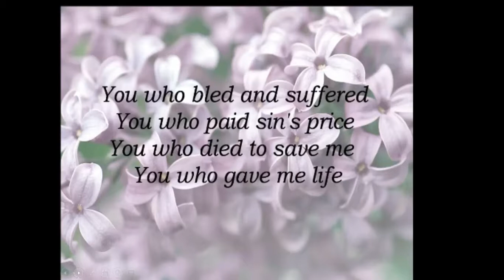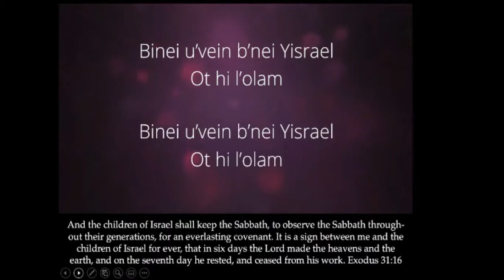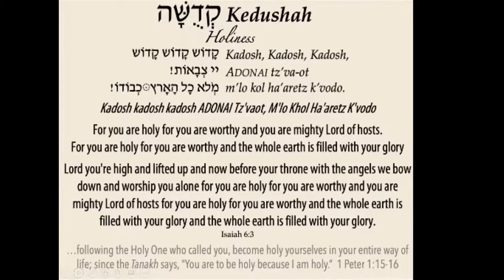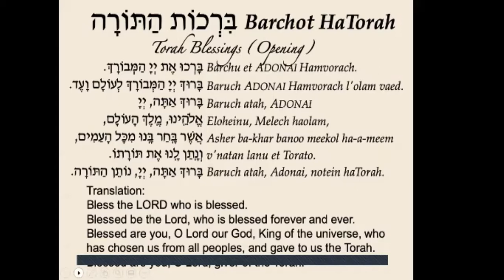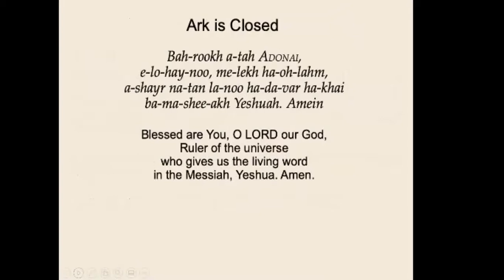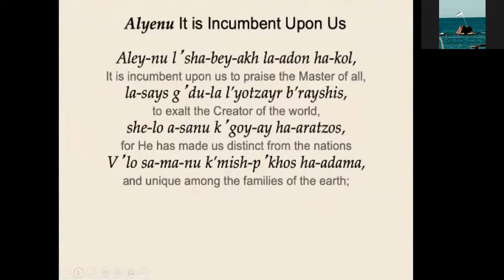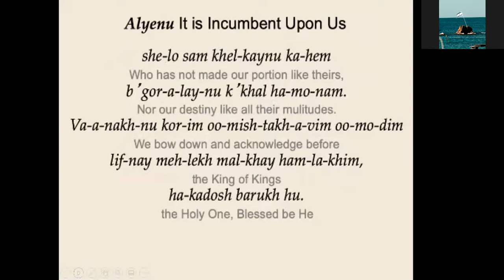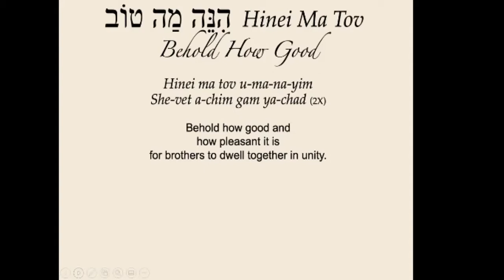1 16 21 Entire Service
Our Shabbat service for today